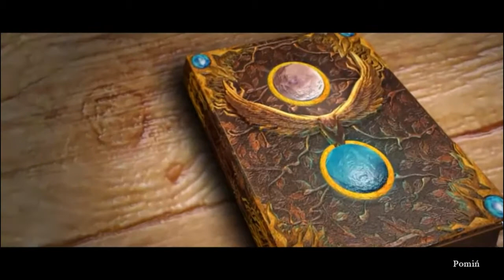Zapomniane Księgi. Skradzione Królestwo #01 | Powrót do dzieciństwa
Przejście gry Zapomniane Księgi z moim komentarzem głosowym :)